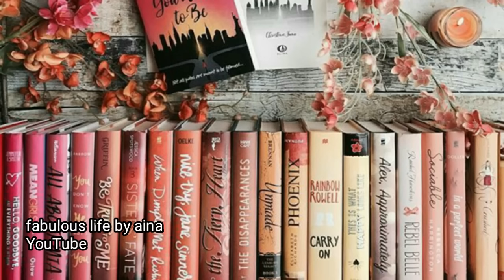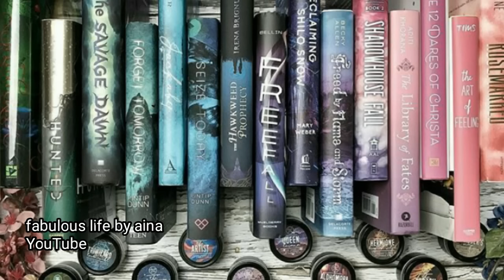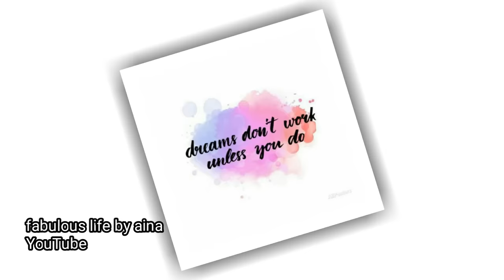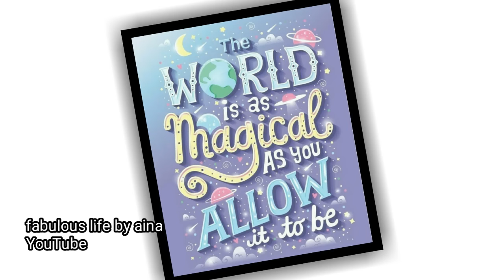കുട്ടികളെ പഠനത്തിൽ മിടുക്കർ ആക്കാൻ.. മടി മാറ്റാൻ.. parenting time with fabulous life by aina.